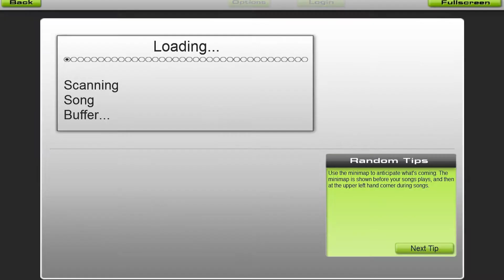Dj Pyro - Polished Revolver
This is Revolver, but after i tweaked it a bit